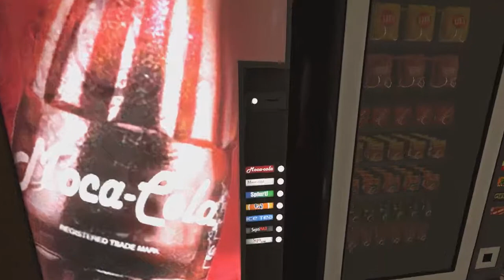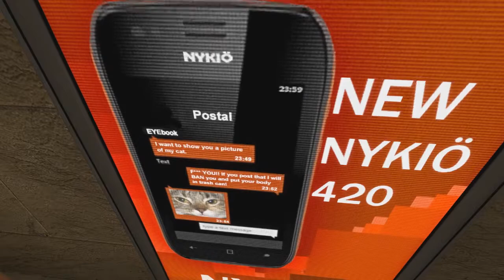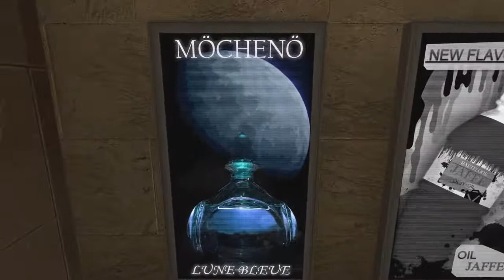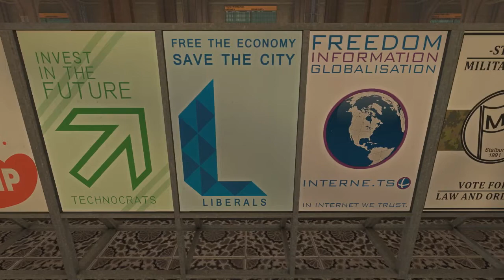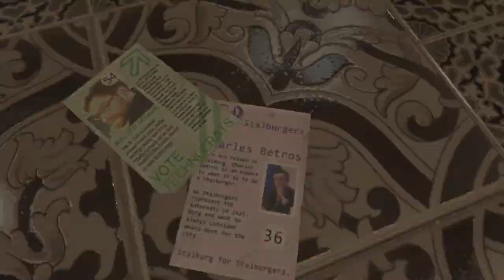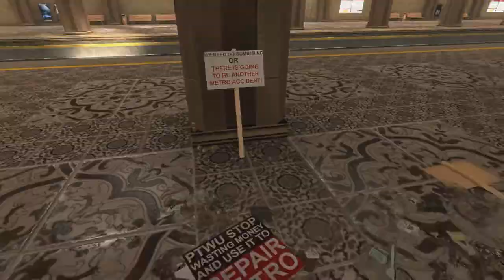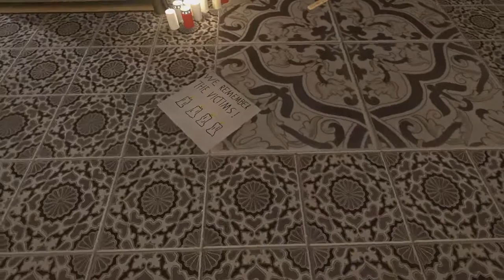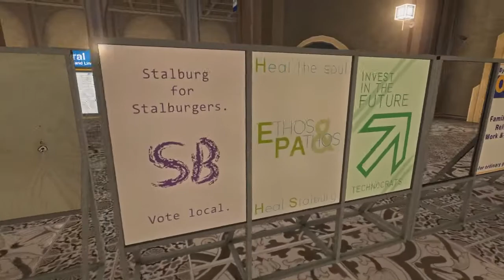Let's Play INFRA Part 26 - Memorial